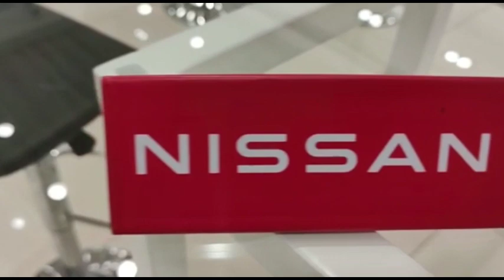Test drive Nissan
Revista Bares y Cafés estuvo presente en el test drive de Nissan, en donde conocimos los últimos modelos de la marca.